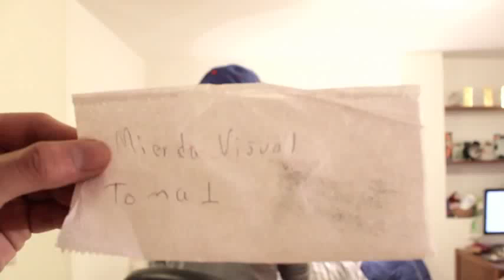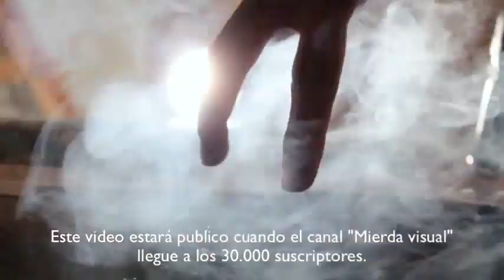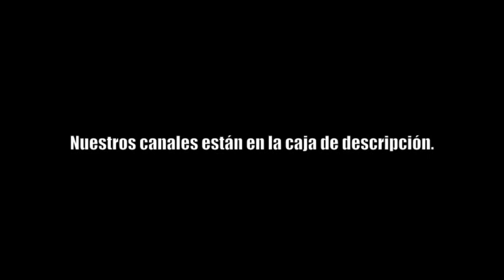Call me maybe YouTubers de mierda visual